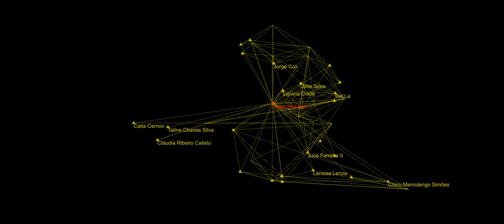Antunes Jorge Beautiful Pachypoda, audiovisual music oa ourAquarium oAquario 2020 10 16T14 47 57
Message about his website on contemporary music.